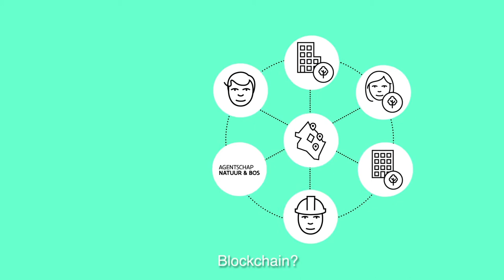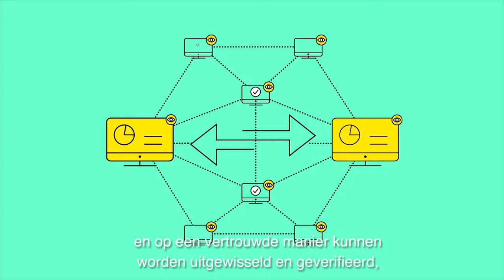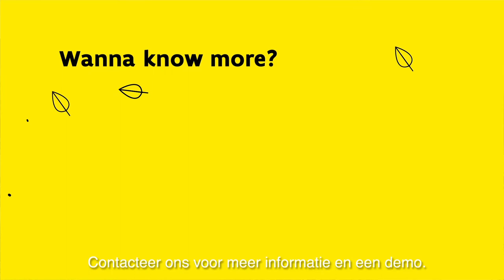Natuur en Bos maakt beheersplannen met blockchain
Het Agentschap Natuur en Bos (ANB) lanceert dit najaar een nieuw platform op basis van de blockchaintechnologie. Daarmee stellen particulieren, verenigingen of bedrijven sneller een beheersplan op voor een natuurgebied of bos. ANB deed voor de realisatie onder meer een beroep op Informatie Vlaanderen.